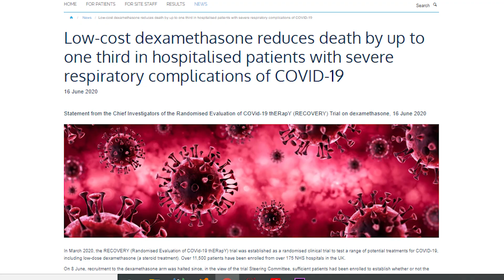Success and Side Effect of Dexamethasone II ডেক্সামেথাসনের সফলতা এবং পার্শ্বপ্রতিক্রিয়ার সতর্কতা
ডেক্সামেথাসনের সফলতা এবং পার্শ্বপ্রতিক্রিয়ার সতর্কতা
Dexamethasone (একটি স্টেরয়েড ) করোনা রোগীদের উপর ব্যবহার করা হচ্ছে এটা কিন্তু নতুন কোনো তথ্য না।

তবে ইন্টারেস্টিং ব্যাপার হল করোনাভাইরাস এর প্যানডেমিক শুরু হওয়ার পর প্রথমদিকে আইসিইউ রুগীদের উপর steroid ব্যবহার করতে মানা করা হয়েছিল। কারণ স্টেরয়েড শরীরের ইমিউন সিস্টেমকে কমিয়ে দেয়। প্রথমদিকে চেষ্টা করা হচ্ছিল যেন স্টেরয়েডের না দেওয়ার মাধ্যমে রোগীর ইমিউন সিস্টেমকে শক্তিশালী করে রাখার মাধ্যমে ভাইরাস থেকে মুমূর্ষু রোগীদের কে বাচিয়ে রাখা যায় কিনা না। পরবর্তীতে দেখা গেল যে স্টেরয়েড ব্যবহারে ICU রুগীর মধ্যে ক্ষতির পরিমাণের চেয়ে অনেক উপকার পাওয়া যাচ্ছে। তার প্রেক্ষিতে আইসিইউ রুগীর উপর স্টেরয়েড এর ব্যবহার আবার শুরু হয়।

এটা খুবই একটি ভাল নিউজ যে ডেক্সামেথাসন (স্টেরয়েড) ব্যবহারের কারণে ভেন্টিলেশনে থাকা করোনা রুগীর মৃত্যুর হার এক তৃতীয়াংশ কমে গেছে। স্টাডির মাধ্যমে এই প্রথম কোন ওষুধ যে মৃত্যুর হার কমাতে পারে তা প্রমাণিত করল। রেমদেসিভির আগে দেখিয়েছিল যে রোগীকে তাড়াতাড়ি ভালো করতে পারে কিন্তু মৃত্যু হার কমাতে পারেনি।

ডেক্সামেথাসন এই তথ্যটি খুবই আশাবাঞ্জক।
তবে মনে রাখতে হবে এখনো কিন্তু কোন মেডিকেল পেপারে বা জানালে প্রকাশিত হয়নি। এখনো যাচাই-বাছাইয়ের কিছু ব্যাপার রয়েছে। এই খবরটা শুধুমাত্র সাধারন পত্রিকাতে ছাপানো হয়েছে।

মনে রাখবেন এই ঔষধটি ব্যবহার করা হয়েছে শুধুমাত্র আইসিইউতে ভর্তি হওয়া রোগী যারা ভেন্টিলেশন (কৃত্রিম শ্বাস-প্রশ্বাস) ছিলেন, তাদের উপর সাধারণ যারা বাইরে হাঁটাচলা করতে পারতেছেন তাদের জন্য এই ওষুধটি নয়।
দয়া করে আপনারা icu ছাড়া এই ওষুধটি ব্যবহার করবেন না। মনে রাখবেন এই স্টেরয়েড আপনার ইমিউন সিস্টেমকে কমিয়ে দেয়। যাদের অবস্থা মুমূর্ষ এবং ইমিউন সিস্টেম কাজ করতে পারতেছে না, তাদের ক্ষেত্রেই এই ওষুধটি ব্যবহার করা হচ্ছে।